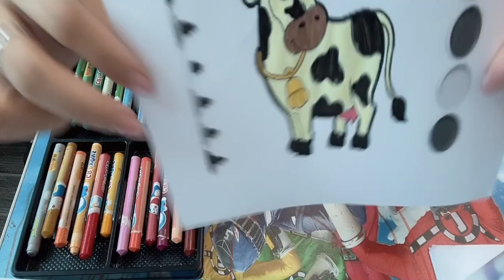Các bạn hãy cùng mình tô màu chu bò sữa đáng yêu nhé